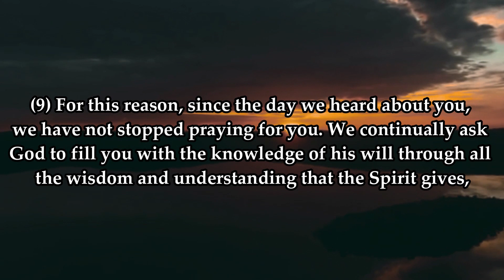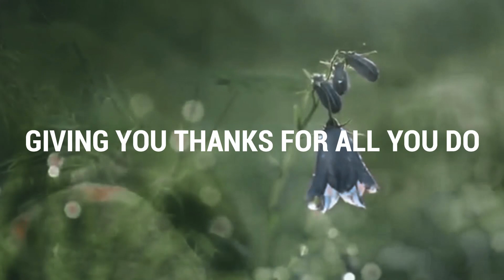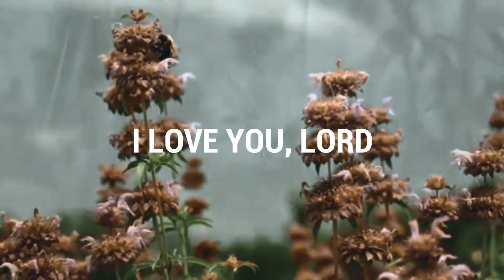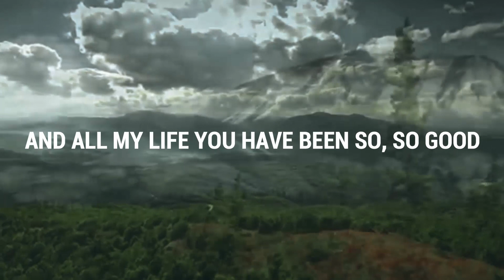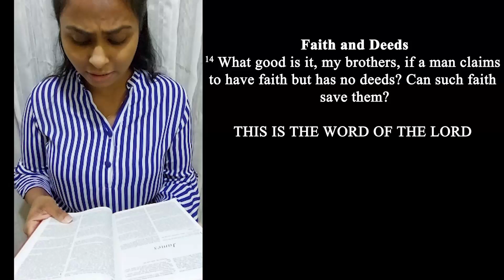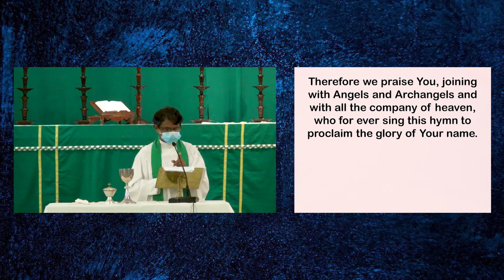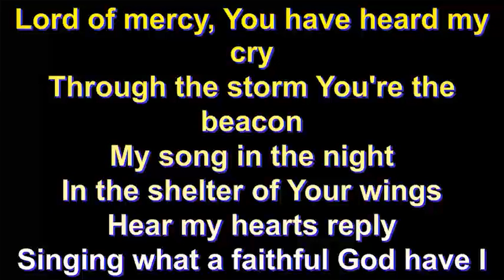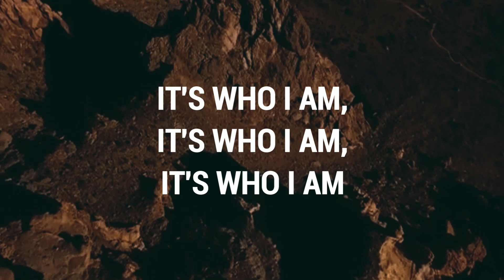The Lord, Who Does All Things well for Family Life